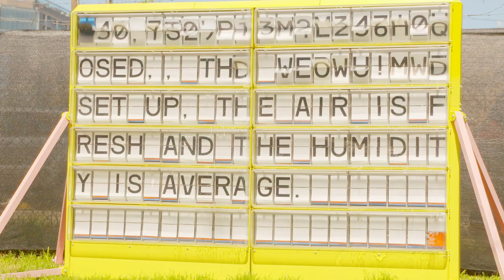Short Film Cinematography with Director of Photography Amy Bench at SXSW | ZEISS Full Exposure ep.22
On today’s episode, we spoke with documentary cinematographer Amy Bench. We initially spoke with Amy about shooting Deresha Kyi’s doc short “Trans in America: Texas Strong” screened here in Austin. Amy directed her own film premiering at SXSW in the Texas Shorts competition.

“A Line Birds Cannot See” is an animated documentary about a 12-year-old setting out across the desert, escaping kidnapers on a search for her mother and a place where they can be safe. After our interview, Amy learned her film won the Texas Shorts Special Jury Award.

Follow us @zeiss_fullexposure